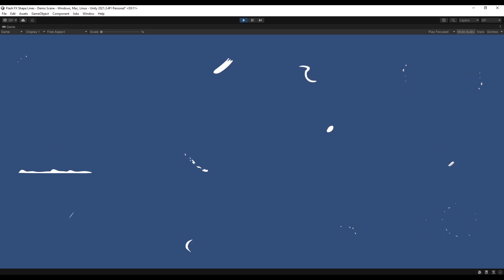Shape Lines Unity Preview